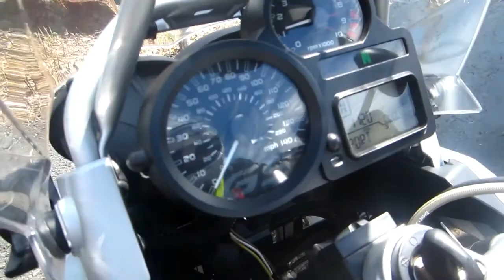WORLDS CLEANEST 77 NORTON AND SUPERCHARGED H2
Tim's awsome NORTON is always spotless,classic beauty.Luciano wanted to test the KAWASAKI H2 that is for sale,beautiful paint,SUPERCHARGED.And while Jose went to LIME ROCK to watch the races I went home to BABYSIT.